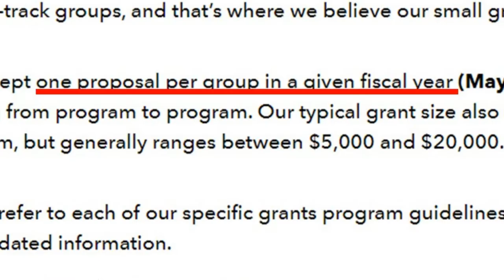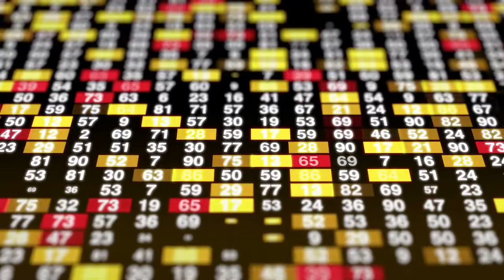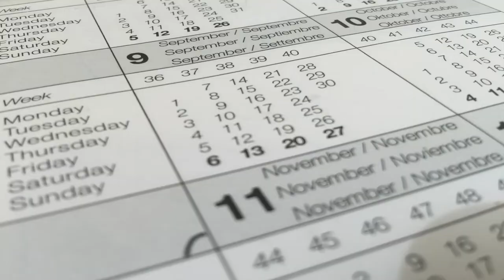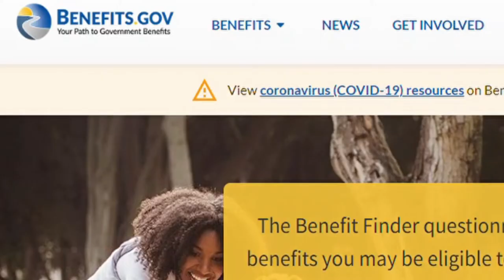6 Uncomfortable Truths About Grants You Need to Hear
Learn these 6 truths, and you can take your grants game to the next level!

► Time Stamps:
00:00 Free Money ???
00:21 Truth 1 Grant Deadlines are Real
00:42 Truth 2 Grant Rules are Real
01:02 Truth 3 Grant Numbers are Real
01:29 Truth 4 Grant Questions Are Real
01:53 Truth 5 Grant Competition is Real
02:25 Truth 6 Grants are Not Immediate Financial Help
02:44 Bonus: There Are Easier Options

► Grant Chatter on Instagram dot com/grantchatter/
► Grant Chatter on Facebook dot com/grant.chatter.5